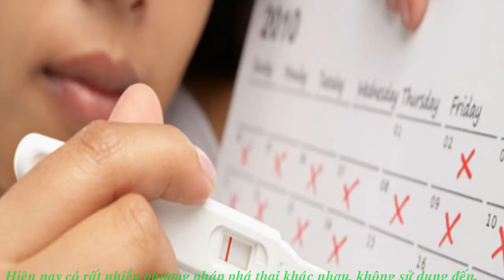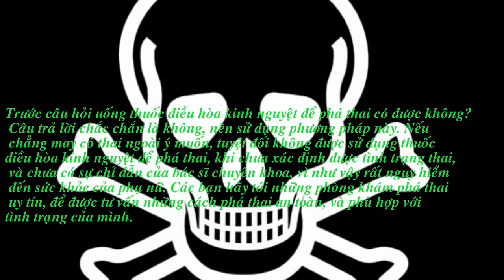Uống thuốc điều hòa kinh nguyệt có phá thai được không?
Với công nghệ hiện đại như ngày nay, có rất nhiều những phương pháp phá thai khác nhau, được mọi người áp dụng, Tuy nhiên chính vì có ít hiểu biết về việc phá thai, mà nhiều chị em đã tự ý sử dụng thuốc điều hòa kinh nguyệt để phá thai, và nghĩ rằng đây là một phương pháp hiệu quả, kín đáo. Vậy việc sử dụng phương pháp uống thuốc điều hòa kinh nguyệt để phá thai có được không? Chúng ta hãy cùng tìm hiểu trong bài viết sau.

Có nên uống thuốc điều hòa kinh nguyệt để phá thai?
Có nhiều bạn nữ nghĩ rằng, nếu mang thai ngoài ý muốn, hoặc có ý định bỏ thai một cách kín đáo, nên sử dụng thuốc điều hòa kinh nguyệt để phá thai, tuy nhiên đó là một suy nghĩ hoàn toàn sai lầm.

Hiện nay có rất nhiều phương pháp phá thai khác nhau, không sử dụng đến các thủ thuật hoặc thiết bị y tế, trong đó nhiều người hay dùng phương pháp uống thuốc điều hòa kinh nguyệt để phá thai. Sở dĩ nó được nhiều người sử dụng, vì đây là một phương pháp truyền thống, quá trình thực hiện đơn giản, kín đáo. Nhưng đây là một phương pháp không được khuyến khích, nhất là khi không có sự chỉ dẫn của bác sĩ, vì hiệu quả của nó mang lại không cao mà mức độ rủi ro rất lớn.

Việc nhiều người sử dụng thuốc điều hòa kinh nguyệt mà không có hướng dẫn, hoặc ý kiến của bác sĩ, có thể dẫn đến những biến chứng, nguy hiểm với sức khỏe của phụ nữ.

Trước câu hỏi uống thuốc điều hòa kinh nguyệt để phá thai có được không? Câu trả lời chắc chắn là không, nên sử dụng phương pháp này. Nếu chẳng may có thai ngoài ý muốn, tuyệt đối không được sử dụng thuốc điều hòa kinh nguyệt để phá thai, khi chưa xác định được tình trạng thai, và chưa có sự chỉ dẫn của bác sĩ chuyên khoa, vì như vậy rất nguy hiểm đến sức khỏe của phụ nữ. Các bạn hãy tới những phòng khám phá thai uy tín, để được tư vấn những cách phá thai an toàn, và phù hợp với tình trạng của mình.